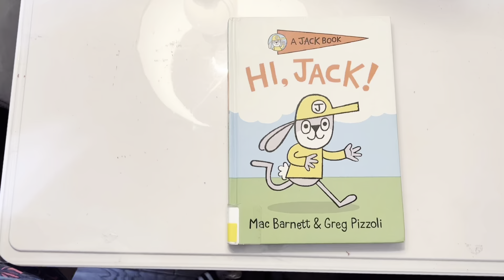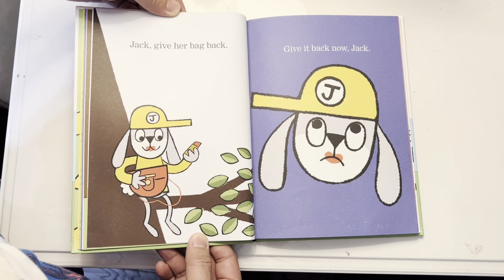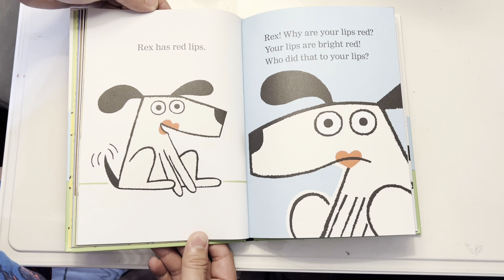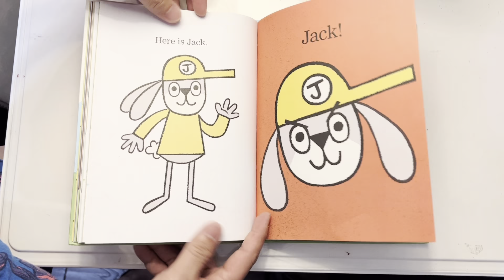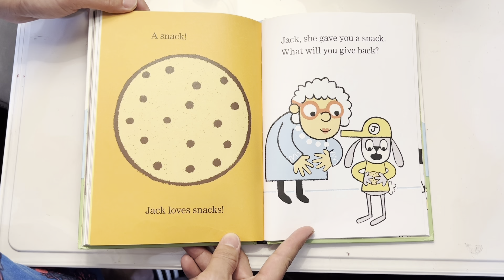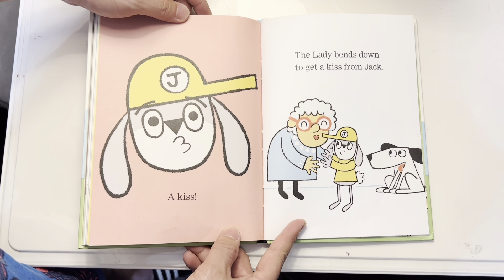A JACK Book. HI ,JACK ! Mac Barnett & Greg Pizzoli